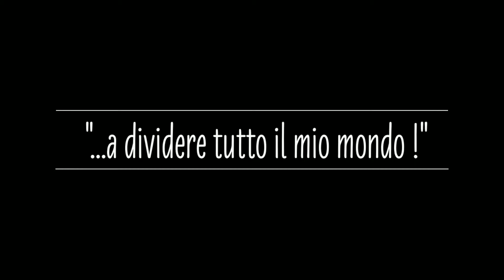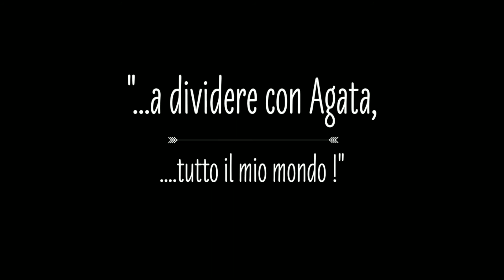Io mica lo so se sono Pronto - Luigi Sauro Studio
Servizio Fotografico Premaman